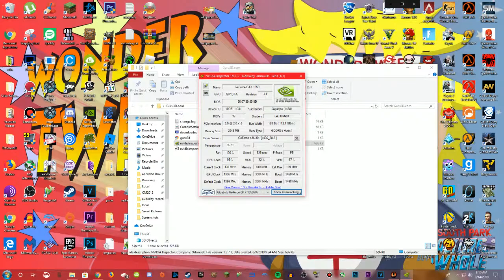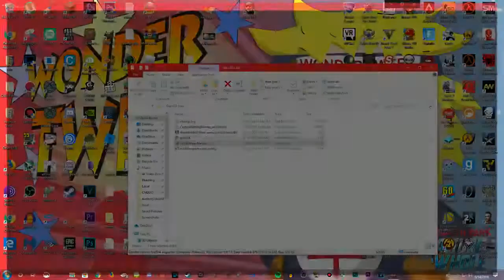Trying to play Mortal Kombat X with a keyboard